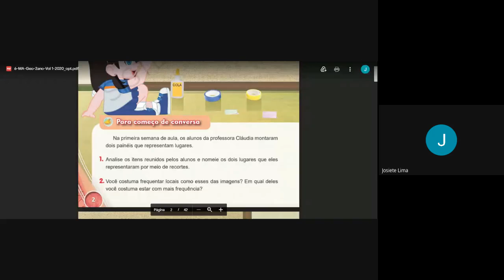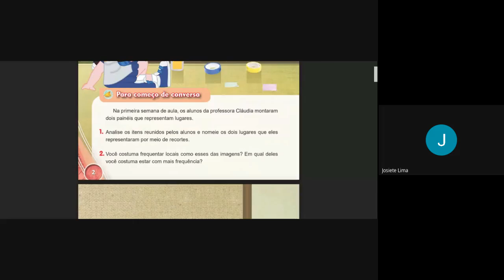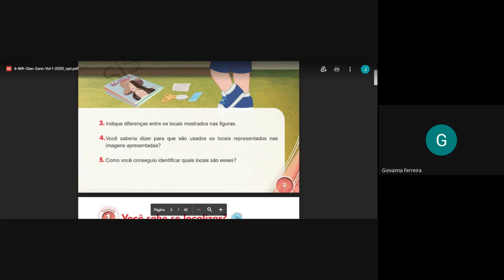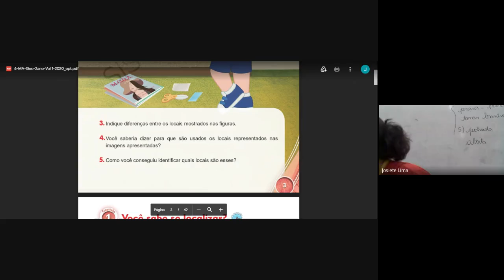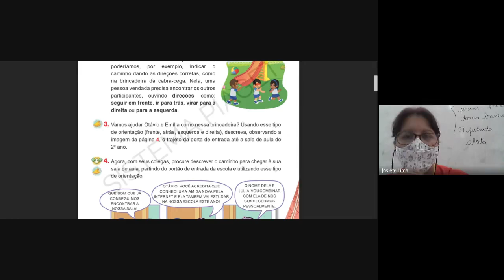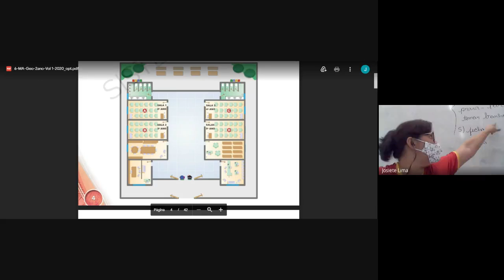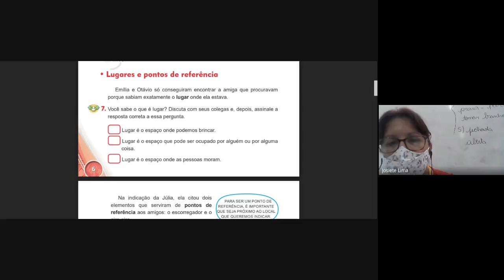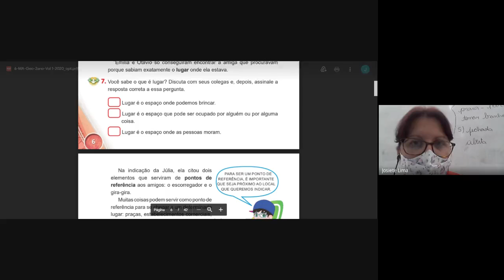2º ano - 24/02 - Geografia - Parte 2